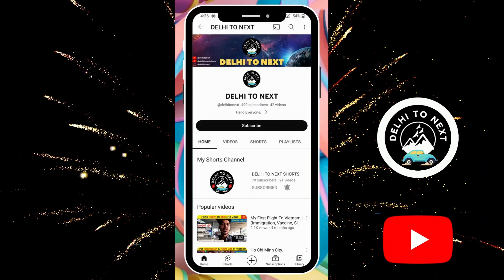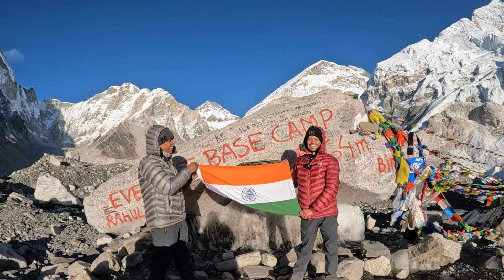Ep14 | Indian Meet Pakistani | Lobuche To Gorakshep | Everest Base Camp Trek In Hindi |DELHI TO NEXT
Ep 14 | Lobuche To Gorakshep | Trek Day 10 | Everest Base Camp Trek | EBC Trek | EBC | एवरेस्ट बेस कैम्प ट्रेक | हिंदी | Hindi | EBC Trek 2023 | Indian Meet Pakistani | India-Pakistan Relations | Cultural Exchange | Peace Talks
Aaj ki iss video mein aap dekhenge humari Lobuche se Gorakshep tak ki journey. Jisme hume raasta kaafi khatarnak mila aur sath hi oxygen ki bhi kaafi samasya huyi. Lekin raaste ki khubsurti aur manmohak nazaro ne hume thakan ka jyada ehsaas nahi hone diya.
Trek ke dauran humne Lobuche mein lodge ki owner se baat ki
Ek Pakistani bhai se mile
Kaisa raha sabse milne ka humara experience?
Aur kaisa raha trek ke dauran humara experience?
Janne ke liye video last tak dekhe

Thankyou.

1. Khumbu region
2. Mount Everest trek
3. Himalayan trekking
4. Sagarmatha National Park
5. Lobuche Pass
6. Gorak Shep Village
7. Everest Base Camp Trek
8. High-altitude trekking
9. Sherpa Culture
10. Tea Houses
11. Kalapatthar viewpoint
12. Himalayan Peaks
13. Glaciers
14. Mountain Views
15. Trekking Routes
16. Everest Base Camp Trek vlog
17. Tips for Everest Base Camp Trek
18. Everest Base Camp Trek documentary
19. Everest Base Camp Trek best time to go
20. Everest Base Camp Trek food and accommodation
21. Everest Base Camp Trek experience
22. Everest Base Camp Trek guide and porter hiring
23. Everest Base Camp Trek preparation
24. Everest Base Camp Trek safety and health